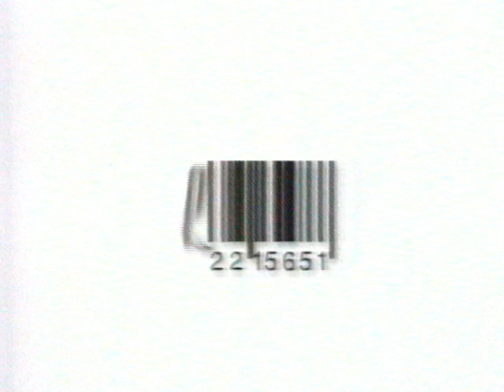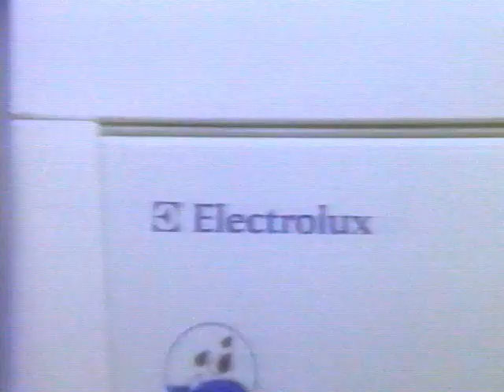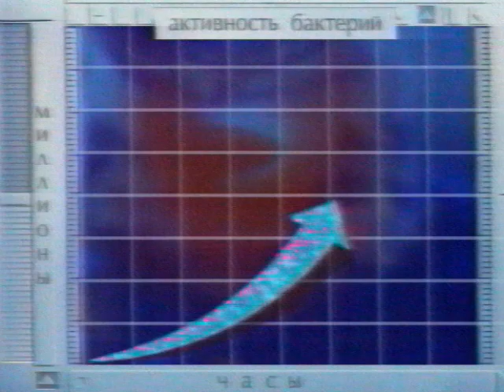Рекламный блок ОРТ-Самара 1996г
Воспроизведение - grundig gr511gx4
Запись(тв захват) - rombica pro analog